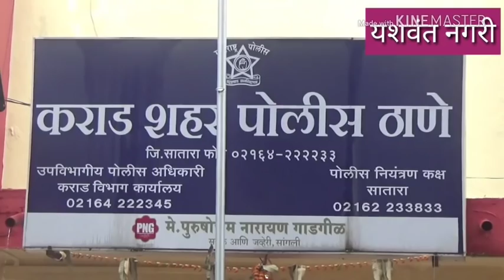२९ मोटरसायकल चोरणारी टोळी कराड पोलिसांनी केली गजाआड.... पहा व्हिडिओ